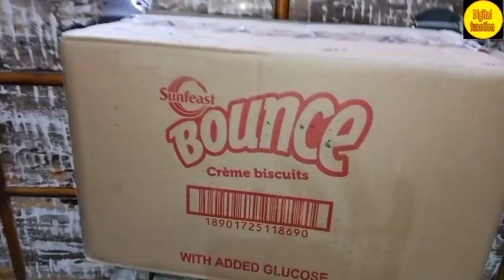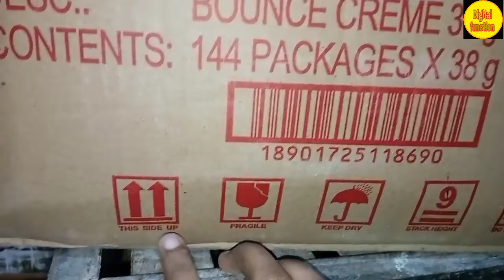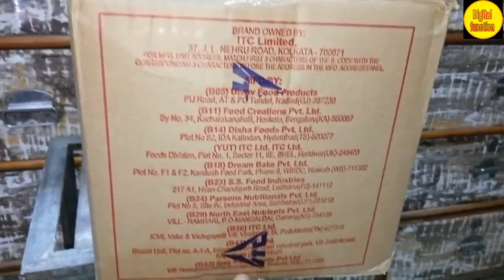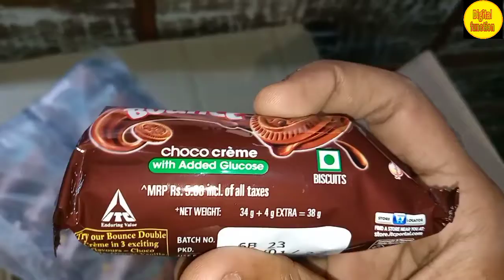chocolate cream biscuit wholesale price. sunfeast biscuit wholesale price. chocolate cream biscuit.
Biscuit ka wholesale price.
sunfeast biscuit ka wholesale
# sunfeast biscuit cream wholesale price.
sunfeast biscuit wholesale retail price.
biscuit ka business kaise kare.
biscuit ka business wholesale.
retail mein Kitna margin hai biscuit bechne.
biscuit bechne par kitna fayda hota hai.
biscuit ki agency kaise le.
biscuit ke wholesaler kahan hai
biscuit ki all company unke Naam bataen.
biscuit bechne par Kitna margin hota hai.
biscuit ki peti per Kitna profit hota hai
cream wale biscuit ka wholesale price.
cream wale biscuit ka retail price
wholesale business.
biscuit ka review kaise.
biscuit ka unboxing Karen cream wale.
biscuit kaise banta hai
sunfeast bounce biscuit ka wholesale price.
ITC product wholesale biscuit and retail price.
sunfeast bounce cream biscuit ilayachi wala.
Orange cream wala biscuit
pineapple cream biscuit
choco cream biscuit.
sabse jyada bikane wala biscuit.
biscuit ka distributor kaise bane.
biscuit ko packing karne wali machine
biscuit ki packing kaise hoti hai
wholesaler ko kitna munafa hota hai biscuit bechne per.
kirana thok Vyapar kaise karen biscuit ka.
sabhi biscuit ka video.
cream wala biscuit bechne par Kitna profit hota hai
cream wale biscuit Ghar kaise banaen.
sunfeast product wholesale price.
sunfeast ITC product
ITC company products sunfeast.
biscuit ke dam badh gaye.
biscuit banane mein Kitna kharcha aata hai.
biscuit ki manufacturing kaise Karen
best biscuit ki ek peti mein kitne bundle aate Hain
cream wale biscuit kaise banae jaate Hain.
all biscuit wholesale price sunfeast biscuit.
sunfeast biscuit ka rate
sunfeast biscuit unboxing
sunfeast biscuit review
biscuit mein kya milaya jata hai
aate wala biscuit kaisa hota
maida wala biscuit
biscuit ka distributing kaise
biscuit ke distributor ko kitna munafa hota hai.
ek dukandar Ko kitna munafa hota hai
kirana dukandar biscuit per Kitna Paisa bacha tha.
kirana dukandar ko biscuit per kitna munafa hota hai.
biscuit wholesale nearby
biscuit near kirana store
biscuit agency near by
biscuit ke distributor near by
biscuit ka wholesale price in Hindi
ITC share market in
ITC products list
biscuit sasta kaha milega
biscuit ki market bataen
biscuit ki companiyon ke naam bataen
#1 peti mein Kitna Mal nikalta hai biscuit ka
jyada petty Lene par kitne ka padega biscuit
beti per bechne par Kitna munafa milta hai wholesaler ko
biscuit kaise banae jaate Hain aur kahan banae jaate
kirana dukandar biscuit quickly Pati kahan se kharidi te
nahin dukandar biscuit kaun kaun se bacha apni dukaan
kirana dukandar kaun kaun se biscuit ke chahte Hain
sabse jyada bikane wala biscuit kaun sa hai cream wala
wholesale car business Karen biscuit ka tu Kitna fayda hoga ek mahine
kirana dukandar kitna bechta hai 1 mahine mein biscuit.
biscuit ko English mein kya kahate
#5 wale biscuit ka wholesale price kya
biscuit bechne per kitni bachat hoti hai
biscuit ke rate sulu ke chauk jaaoge
wholesale mein sasta biscuit padta hai
biscuit ka wholesale business kaise#
biscuit ka wholesale market
biscuit ka wholesale rate
biscuit ka thok Vyapar
all biscuit wholesale
biscuit ki lagat kitni aati hai business karne
kam se kam biscuit ka Vyapar kaise
biscuit wholesale business
cookies biscuit wholesale price.
bina paise biscuit ka Vyapar
Aaj hi shuru Karen biscuit ka Vyapar
janiye sabhi biscuit ka wholesale rate
all brand biscuit wholesale price in India
India ke sabhi biscuit ka wholesale price
biscuit ka business kaise start
jalo all biscuit ka wholesale rate re baap re baap itna sasta
biscuit wholesale price cheapest price
sunfeast biscuit wholesale price and all
biscuit ki peti kitne ki aati
all India ke product in Hindi
biscuit ko Hindi mein kya kahate Hain
sunfeast biscuit ke sabhi flavour ka wholesale price
biscuit ki agency Lene par Kitna munafa hoga
biscuit bhej ke Kitna kamaya ja sakta hai
sunfeast biscuit wholesale price.
#2022 new rate wholesale price biscuit
#2022 ke naye rate biscuit ke
chocolate cream biscuit wholesale price
sunfeast chocolate cream biscuit retail price
chocolate wala biscuit
chocolate wala biscuit kaise banta hai cream wala.